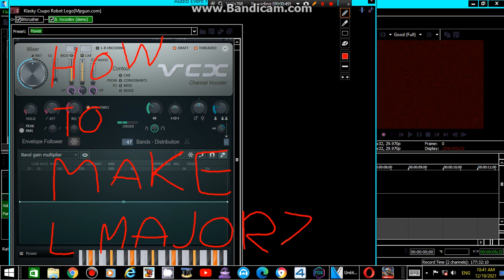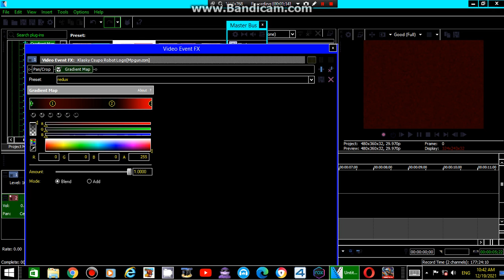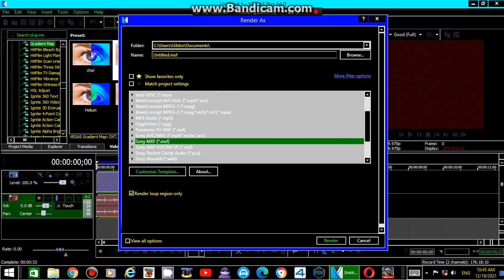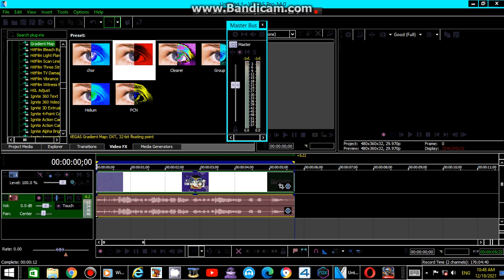how to make l major 73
for @sharkbusfuneffects